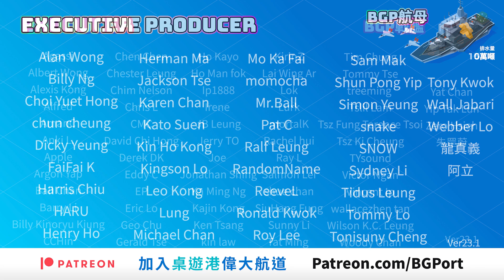Between Two Cities Essential Edition (Stonemaier Games)︱BG Port Review桌遊港 玩桌遊(420)︱零Downtime 七人桌遊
七人想同一枱玩桌遊，但又想玩一點有策略性的遊戲。每當有這個要求，很多朋友都有點不知所措，因為7 Wonders 七大奇蹟 已經玩上過100局了...

還有甚麼易教又好玩的呢? Between Two Cities 可能是你想找到的答案。

0:00 介紹及遊戲背景
1:08 玩法簡介
4:36 遊戲評價

鳴謝:
Melbourne桌遊群

主持
歡喜哥
爆鑊甘
重出江湖 Edward
關原Jonathan
歐王Andy
御宅Game民 Eyan
小白Arnold
說書人Sammy